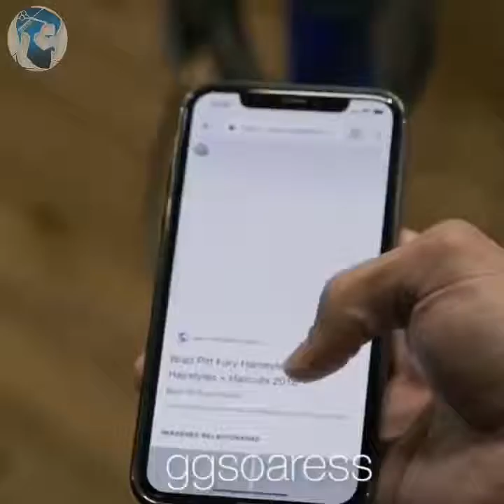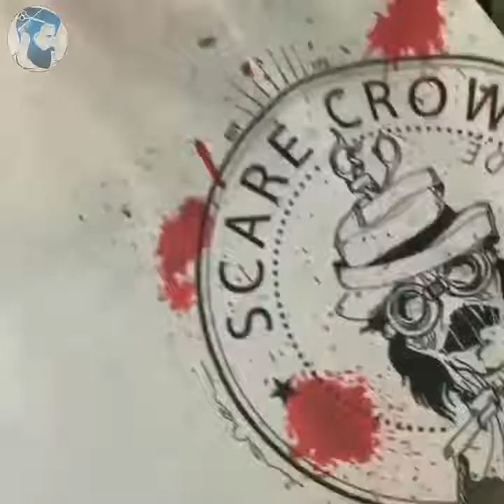Hairstyle Populer | The most popular hairstyle in the world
D-BOY Hair~